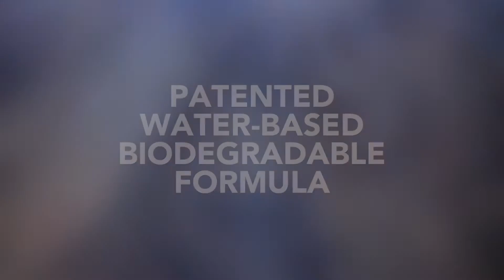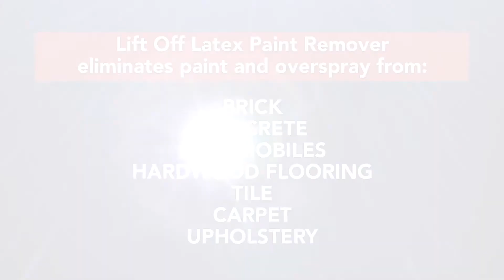MLO LatexPaintRemover ALMAX